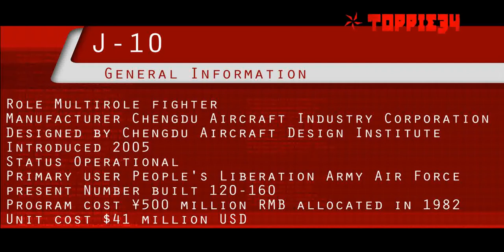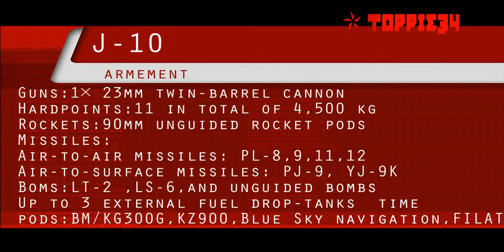Chengdu J-10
Chengdu J-10 information